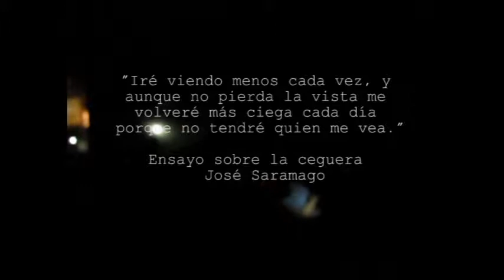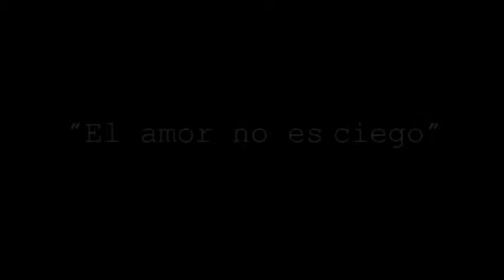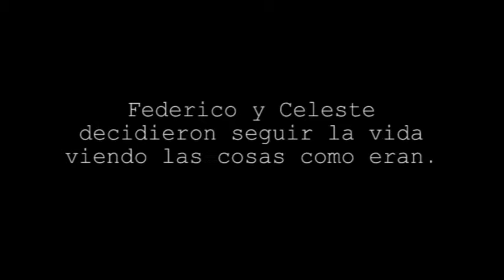Oftalmalgia. Mejor producción cortometraje. Segunda edición. Medellín en corto. Festival de cine.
Oftalmalgia. Mejor producción cortometraje. Segunda edición. Medellín en corto. Festival de cine bajo las estrellas. Mayo 6 de 2015.
Realizadores:
Estefanía Usme.
Laura Sandoval.
Juan Camilo Roa.